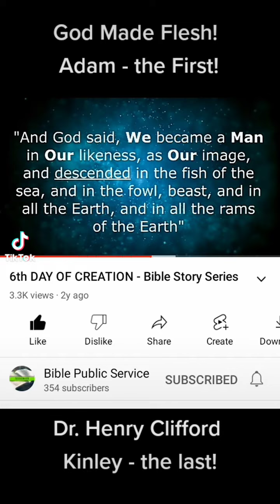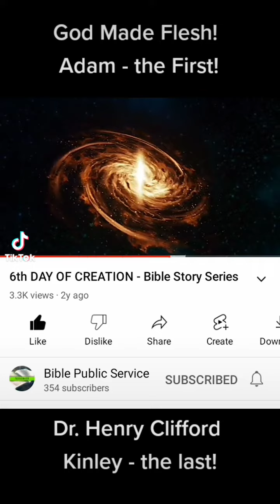GOD Manifested As ADAM.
YahwehElohim (The Father and WordOrSon) became Flesh on the Sixth Day of Creation as Adam - the First. Subsequently, on the Sixth Day of June (PentecostDay - outpouring of the HolySpirit) 1931, He became Flesh once more as DrHenryCliffordKinley - the Last. Who at, 9 in the morning had a DivineVisionAndRevelation of Yahweh's PatternPlanAndPurpose of the Universe.

1st. Adam.
2nd. Oshea the Son of None.
3rd. Yahshua The Messiah.
4th. Apostle Paul.
5th. Dr. Henry Clifford Kinley.